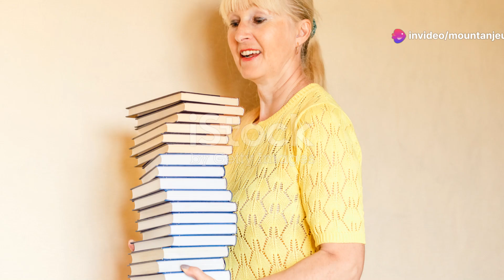Masakit na Katotohanan sa Pag-ibig ❤️😢💔🌹✨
Introduction:
Sa "Masakit na Katotohanan sa Pag-ibig," tatalakayin natin ang mga aspeto ng pag-ibig na kadalasang hindi nakikita. Isang malalim na pagtingin sa mga sakit at ligaya ng puso! 💔✨

Climax:
Sa gitnang bahagi, ating susuriin ang mga pinaka-damdamin na karanasan sa pag-ibig na nagiging sanhi ng sakit. Dito lumalabas ang tunay na kulay ng relasyon! 🌪️❤️

Ending:
Magbibigay tayo ng mga solusyon at pag-asa sa dulo, upang magpatuloy sa kabila ng sakit ng pag-ibig. Ang pag-ibig ay may pag-asa, kahit na ito’y masakit! 🌈💞

Scope:
Tatalakayin natin ang mga pangkaraniwang isyu sa relasyon—mula sa pagkakaiba-iba ng pananaw hanggang sa pagkasira ng tiwala. Mahalaga ang bawat pananaw! 🔍💔

Limitations:
Ang mga limitasyon ng ating pagtalakay ay nakatuon lamang sa mga karaniwang senaryo. Hindi natin masasaklaw ang lahat ng karanasan, ngunit mahalaga pa rin ang bawat kwento. ⚠️💔

Captions:
Gagamit tayo ng mga makabuluhang caption na sumasalamin sa emosyon ng bawat bahagi ng ating pagtalakay. Ang mga salitang ito ay makakapukaw sa damdamin! ✍️💔

Strategies:
Ibigay natin ang mga estratehiya para sa mas matagumpay na relasyon, kahit na sa gitna ng hirap. Ang tamang diskarte ay mahalaga! 🛠️❤️

Trending Goals:
Ipinapakita natin ang mga layunin sa pag-ibig na patuloy na umuusbong, na nagbibigay inspirasyon sa mga tao. Ang pag-unlad ay palaging mahalaga! 📈💖

Consistent Advantages:
Tatalakayin natin ang mga patuloy na benepisyo ng mga positibong relasyon, mula sa suporta hanggang sa emosyonal na ligaya. Maganda ang pag-ibig! 🌟💕

Inconsistent Disadvantages:
Isang pagtingin sa mga hindi pagkakapare-parehong hamon sa pag-ibig, at paano ito nagiging hadlang sa kaligayahan. Mahalaga ang kaalaman! ⚠️💔

Key Tools to Learn About This Video:
Magtuturo tayo ng mga pangunahing kaalaman na makakatulong sa pag-unawa sa mga masakit na katotohanan ng pag-ibig. Mag-aral at magpatuloy! 📚✨

Social Media Campaign Announced in This Video:
Ipapaalam natin ang mga kampanya sa social media na nakatuon sa pagmamahalan at pagtulong sa isa’t isa. Sama-sama tayo! 🌐❤️

Why This Matter Exists:
Tinutukoy natin kung bakit mahalaga ang mga katotohanan sa pag-ibig upang magbigay ng tamang pananaw at pag-intindi. Ang pag-ibig ay mahalaga! 🔍💞

What Hypothetical and Experimental Values Issued in This Video:
Susuriin ang mga teoriyang bumabalot sa pag-ibig na maaaring makatulong sa pag-unawa sa ating mga damdamin. Maging bukas sa mga ideya! 💡✨

Consistency of Testament Why I Shot This Video:
Nagbigay tayo ng patunay sa ating mga karanasan upang makatulong sa iba. Mahalaga ang pagbabahagi ng kwento! 📖❤️

Legacy of This Video:
Ang layunin natin ay lumikha ng isang pamana na makakatulong sa mga tao sa kanilang mga relasyon sa hinaharap. Isang mahalagang mensahe! 🌍💖

Quotes in This Video:
Magbibigay tayo ng makabuluhang mga quote na nagbibigay inspirasyon at pag-unawa sa sakit ng pag-ibig. Ang mga salitang ito ay mahalaga! 🗣️💔

Huwag kalimutang sumubaybay sa aming YouTube channel para sa mas marami pang kwento at aral sa pag-ibig! 🎥❤️